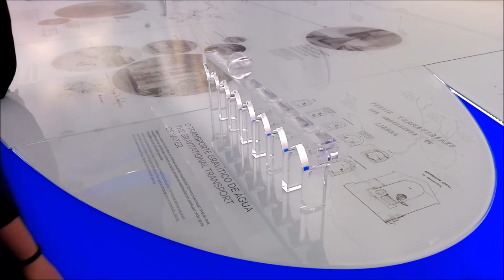VLOG DE VIDA - 1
Olá e bem-vindos ao meu novo projeto!
Este é o meu primeiro vlog e espero que gostem :)

Música da Biblioteca de Áudio do Youtube